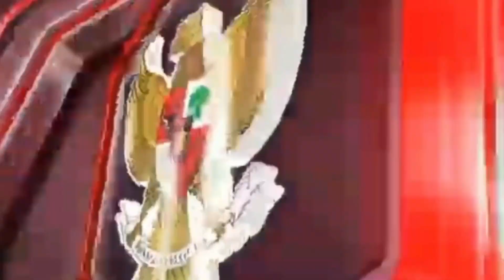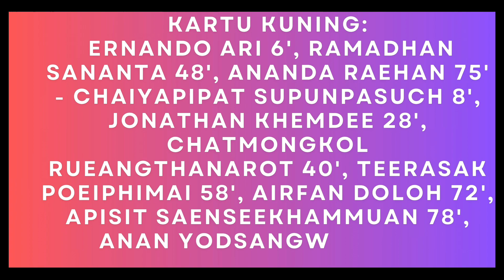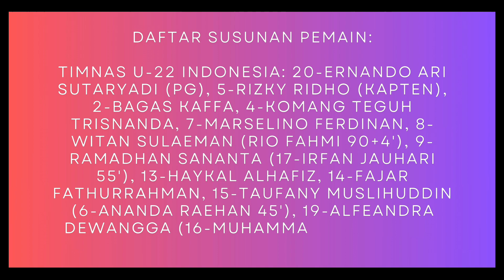12 Kartu & Derama Terjadi di Final Sea games 2023 Antara Indonesia vs Thailand | Indonesia Juara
Indonesia berhasil merebut medali emas cabang olahraga sepak bola putra di partai final

setelah mengalahkan Thailand dengan skor 5-2 lewat perpanjangan waktu  SEA Games 2023.

Ini menjadi penantian yang di tunggu selama prestasi sepak bola Indonesia yang macet selama 32 tahun.

 Sebelumnya, medali emas terakhir diraih Indonesia SEA Games pada tahun 1991.Dan
Empat kali kesempatan masuk final yakni  pada 1997, 2011, 2013, dan 2019.

Laga final SEA Games 2023 kali ini Indonesia vs Thailand  Bisa dibilang drama yang sangat ketal karena 9 kartu kuning Yang keluarkan dan beberapa kartu merah baik pemain maupun opecial

Namun pemain Indonesia Fajar Fathur Rahman memantapkan keunggulan Indonesia menjadi 4-2 pada masa extra time sebelum disusul dengan Beckham Putra.

Laga Indonesia vs Thailand digelar di Stadion Nasional Olimpiade, Phnom Penh, Kamboja, Selasa (16/5/2023) malam WIB.

Timnas Indonesia unggul 2-0 lebih dulu berkat gol Ramadhan Sananta pada menit ke-21 dan 45+4.

Thailand kemudian memper kecil ketinggalan lewat tandukan mematikan pada menit ke-65.dan Pada detik-detik akhir, tim Thailand menyamakan kedudukan menjadi 2-2 pada menit ke 90+7).

Kenangan Manis Indra Sjafri Taklukkan Thailand di Kamboja Laga pun berlanjut ke masa extra time.

Indonesia awali masa perpanjangan waktu dengan baik.  Pada menit ke-1 extra time, pasukan Garuda unggul lagi lewat sepakan cungkil Irfan Jauhari.

Tercatat ada enam pemain timnas U-22 Indonesia yang selalu menjadi pilihan utama Indra Sjafri di SEA Games 2023.Enam nama yang dimaksud adalah:
Rizky Ridho
Alfeandra Dewangga
Pratama Arhan
Marselino Ferdinan
Ramadhan Sananta
Witan Sulaeman

Dan Fajar Faturrahman pada menit ke-75 mencetak gol ke 3  gol itu menjadi penutup laga antara Indonesia vs Timor Leste

Witan Sulaeman
Rizky Ridho
Pratama Arhan
Marselino Ferdinan.
Ernando Ari timnas
Adi Satryo timnas
Rizky Ridho timnas
Alfeandra Dewangga timnas
Muhammad Ferarri timnas
Witan Sulaeman timnas
Ramadhan Sananta timnas
Timnas Argentina (2 Dunia)
Tajikistan (108 Dunia)
Palestina (93 Dunia)
Uzbekistan (77 Dunia)
Bolivia (82 Dunia)
Lionel Messi
FIFA U-20 world Cup
Malaysia national football team
New Zealand national football
2023 AFC Asian Cup
Indonesia national under-23
Jokowi
presiden Indonesia
Jacksen F Tiago Persebaya Surabaya
Hugo Samir timnas Indonesia
Hugo Samir persis solo
Jacksen F Tiago
Jacksen F Tiago pelatih timnas
Shin Tae-yong (timnas Indonesia)
Aji Santoso (Persebaya Surabaya)
Thomas Doll (Persija Jakarta)
Luis Milla (Persib Bandung)
Bernardo Tavares (PSM Makassar)
Cristian Gonzales
Beto Goncalves
Stefano Lilipaly
Jordi Amat
Marc Klok
Liam Delap
Fabio Miretti
Soumaila Coulibaly
Samuel Iling-Junior
Carney Chukwuemeka
Timnas Inggris U-20
Piala Dunia U-20 2023
Juventus
Borussia Dortmund
Chelsea
Preston North End
Daiki Iwamasa
Akio Kogiku
Akira Nishino
Keisuke Honda
Toru Oniki
Shin Tae-yong
Vietnam
Chanathip Songkrasin
Lionel Messi
Kawasaki Frontale
Kamboja
Filipina
Liga Champions
Gamba Osaka
Liga Jepang
Klub Jepang
Cerezo Osaka
Kashima Antlers